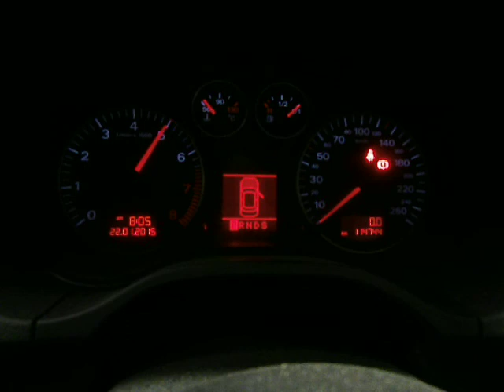WRECKING 2006 AUDI A3 ENGINE PETROL, 1.6, AUTOMATIC (C15037)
We are currently wrecking this 2006 AUDI A3 ENGINE PETROL, 1.6, AUTOMATIC (STOCK C15037).